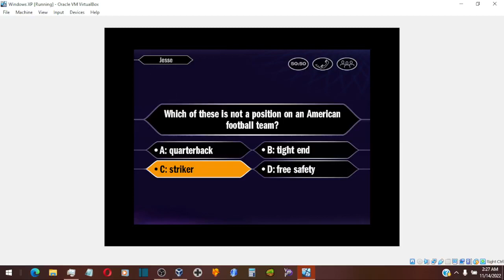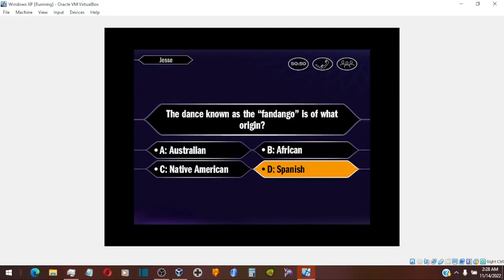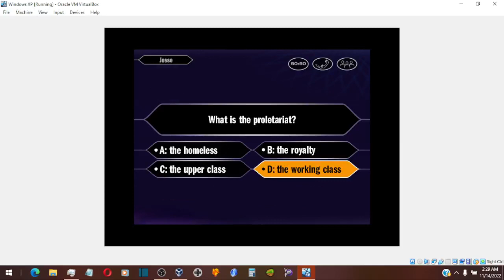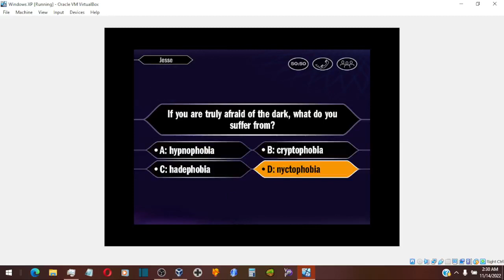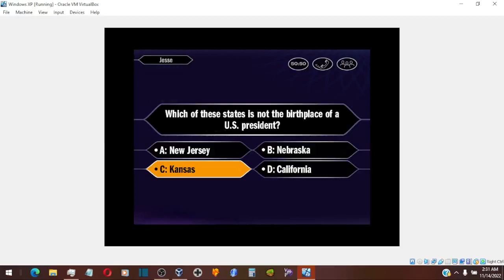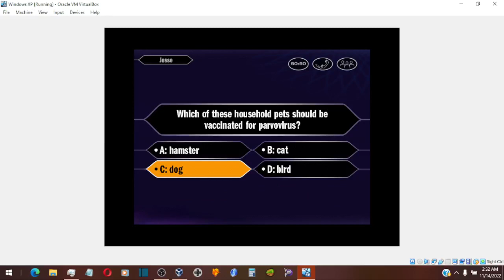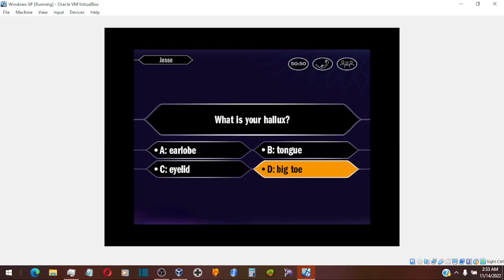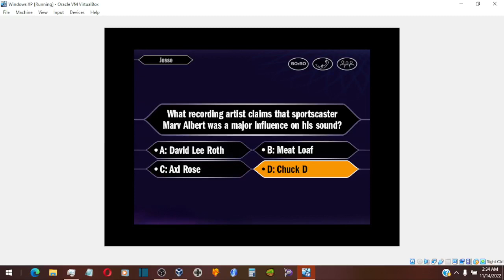Who Wants to Be a Millionaire 2nd Edition PC John Carpenter Game #68